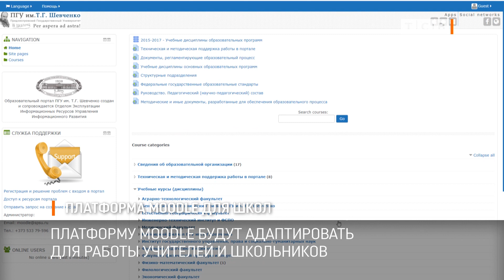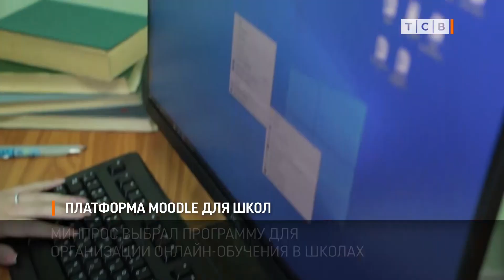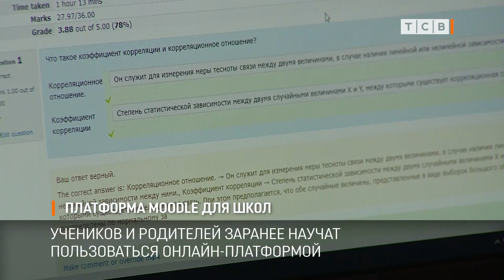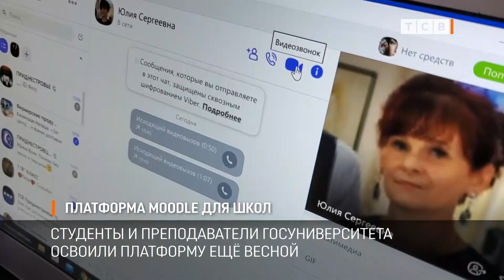Платформа Moodle для школ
В Министерстве просвещения определились с программой, которую будут использовать для организации онлайн обучения в школах. Её хорошо знают в Приднестровском Госуниверситете. Эту обучающую платформу там освоили ещё весной. Теперь её адаптируют для учителей и школьников. Как работает эта платформа увидел Максим Кирьязов.